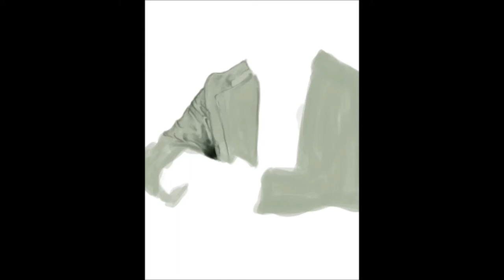Pharrell Williams- Happy. Szybkie malowanie (speed painting) by Michal Dudek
Nie muszę chyba przedstawiać tej osoby? :)
6 godzin malowania Pharrell'a. Efekt? Oceńcie i napiszcie w komentarzach sami :)